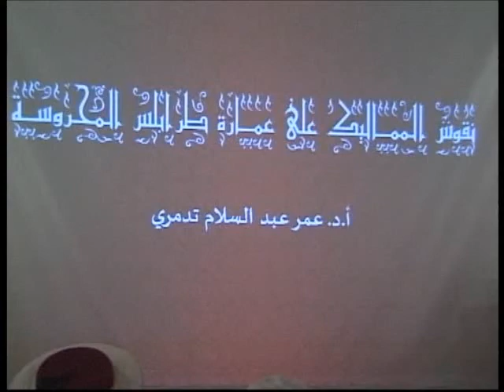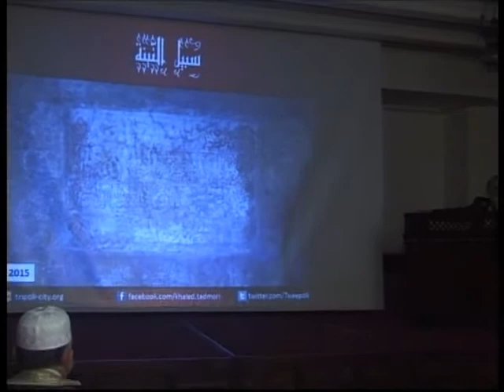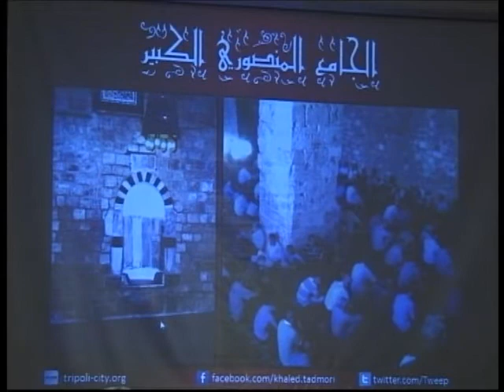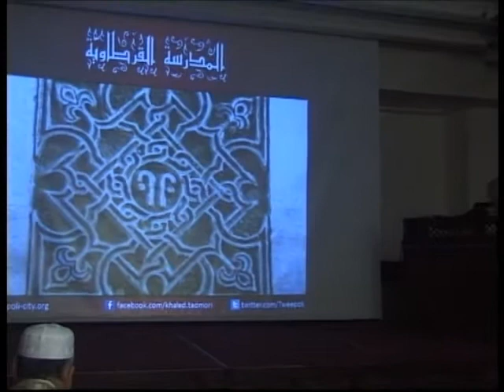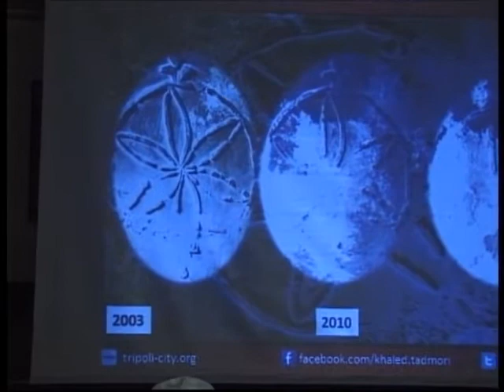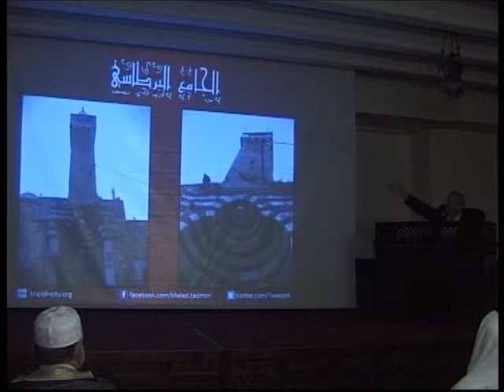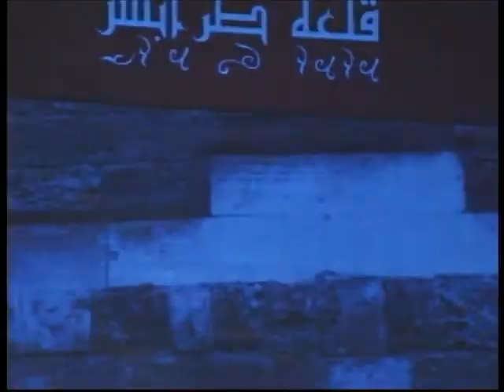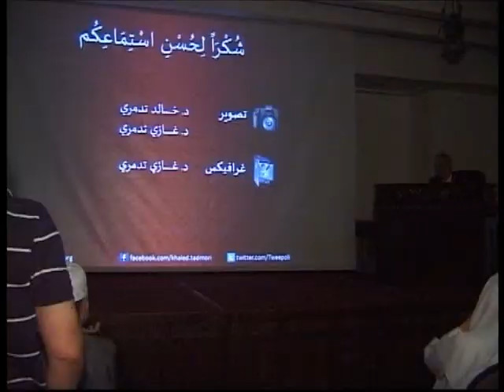نقوش المماليك على عمارة طرابلس المحروسة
محاضرة للأستاذ الدكتور عمر تدمري عن "نقوش المماليك على عمارة طرابلس المحروسة" نتعرّف من خلالها على خصائص معمارية وهندسية انفردت بها مدينة طرابلس (لبنان) دوناً عن باقي مدن المماليك.  الزمان والمكان: يوم الأحد 18 رمضان 1436 هـ./5 تمّوز 2015 م.، قاعة مسجد الوفاء، طرابلس، لبنان.